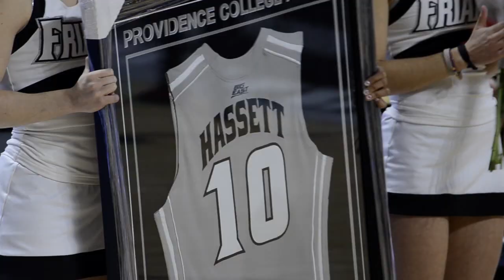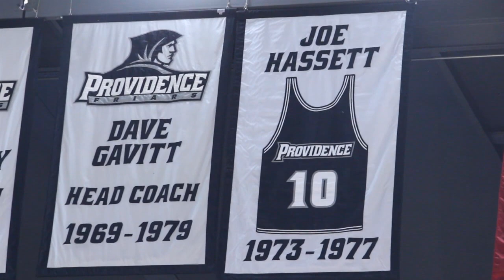Kevin Stacom & Joe Hassett Jersey Retirement Ceremony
Kevin Stacom and Joe Hassett are two legendary Providence College Friars on some of the all time great Dave Gavitt teams, so it was only fitting that they both had their jerseys raised to the rafters. Relive that special ceremony and hear from both of the legendary PC stars.